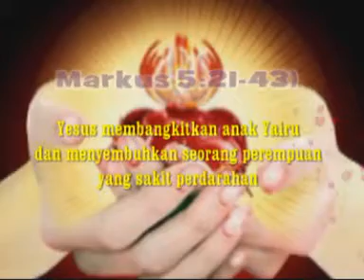Imanmu telah menyelamatkan engkau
Rm Agustinus Heru Priharsono CM

Markus 5:21-43
Yesus membangkitkan anak Yairus dan menyembuhkan seorang perempuan yang sakit pendarahan

Mrk 5:21 Sesudah Yesus menyeberang lagi dengan perahu, orang banyak berbondong-bondong datang lalu mengerumuni Dia. Sedang Ia berada di tepi danau,

Mrk 5:22 datanglah seorang kepala rumah ibadat yang bernama Yairus. Ketika ia melihat Yesus, tersungkurlah ia di depan kaki-Nya

Mrk 5:23 dan memohon dengan sangat kepada-Nya: "Anakku perempuan sedang sakit, hampir mati, datanglah kiranya dan letakkanlah tangan-Mu atasnya, supaya ia selamat dan tetap hidup."

Mrk 5:24 Lalu pergilah Yesus dengan orang itu. Orang banyak berbondong-bondong mengikuti Dia dan berdesak-desakan di dekat-Nya.

Mrk 5:25 Adalah di situ seorang perempuan yang sudah dua belas tahun lamanya menderita pendarahan.

Mrk 5:26 Ia telah berulang-ulang diobati oleh berbagai tabib, sehingga telah dihabiskannya semua yang ada padanya, namun sama sekali tidak ada faedahnya malah sebaliknya keadaannya makin memburuk.

Mrk 5:27 Dia sudah mendengar berita-berita tentang Yesus, maka di tengah-tengah orang banyak itu ia mendekati Yesus dari belakang dan menjamah jubah-Nya.

Mrk 5:28 Sebab katanya: "Asal kujamah saja jubah-Nya, aku akan sembuh."

Mrk 5:29 Seketika itu juga berhentilah pendarahannya dan ia merasa, bahwa badannya sudah sembuh dari penyakitnya.

Mrk 5:30 Pada ketika itu juga Yesus mengetahui, bahwa ada tenaga yang keluar dari diri-Nya, lalu Ia berpaling di tengah orang banyak dan bertanya: "Siapa yang menjamah jubah-Ku?"

Mrk 5:31 Murid-murid-Nya menjawab: "Engkau melihat bagaimana orang-orang ini berdesak-desakan dekat-Mu, dan Engkau bertanya: Siapa yang menjamah Aku?"

Mrk 5:32 Lalu Ia memandang sekeliling-Nya untuk melihat siapa yang telah melakukan hal itu.

Mrk 5:33 Perempuan itu, yang menjadi takut dan gemetar ketika mengetahui apa yang telah terjadi atas dirinya, tampil dan tersungkur di depan Yesus dan dengan tulus memberitahukan segala sesuatu kepada-Nya.

Mrk 5:34 Maka kata-Nya kepada perempuan itu: "Hai anak-Ku, imanmu telah menyelamatkan engkau. Pergilah dengan selamat dan sembuhlah dari penyakitmu!"

Mrk 5:35 Ketika Yesus masih berbicara datanglah orang dari keluarga kepala rumah ibadat itu dan berkata: "Anakmu sudah mati, apa perlunya lagi engkau menyusah-nyusahkan Guru?"

Mrk 5:36 Tetapi Yesus tidak menghiraukan perkataan mereka dan berkata kepada kepala rumah ibadat: "Jangan takut, percaya saja!"

Mrk 5:37 Lalu Yesus tidak memperbolehkan seorangpun ikut serta, kecuali Petrus, Yakobus dan Yohanes, saudara Yakobus.

Mrk 5:38 Mereka tiba di rumah kepala rumah ibadat, dan di sana dilihat-Nya orang-orang ribut, menangis dan meratap dengan suara nyaring.

Mrk 5:39 Sesudah Ia masuk Ia berkata kepada orang-orang itu: "Mengapa kamu ribut dan menangis? Anak ini tidak mati, tetapi tidur!"

Mrk 5:40 Tetapi mereka menertawakan Dia. Maka diusir-Nya semua orang itu, lalu dibawa-Nya ayah dan ibu anak itu dan mereka yang bersama-sama dengan Dia masuk ke kamar anak itu.

Mrk 5:41 Lalu dipegang-Nya tangan anak itu, kata-Nya: "Talita kum," yang berarti: "Hai anak, Aku berkata kepadamu, bangunlah!"

Mrk 5:42 Seketika itu juga anak itu bangkit berdiri dan berjalan, sebab umurnya sudah dua belas tahun. Semua orang yang hadir sangat takjub.

Mrk 5:43 Dengan sangat Ia berpesan kepada mereka, supaya jangan seorangpun mengetahui hal itu, lalu Ia menyuruh mereka memberi anak itu makan.

Video : Perkasih Bhakti Luhur Surabaya, di Tropodo Surabaya dan Bhakti Luhur Malang.

Perkasih (Persaudaraan Kasih) Bhakti Luhur merupakan wadah para sukarelawan dan donatur dari berbagai macam profesi untuk melayani saudara - saudara kita yang kurang mampu, cacat, terlantar dan lansia yang berkaitan dengan pelayanan Bhakti Luhur.